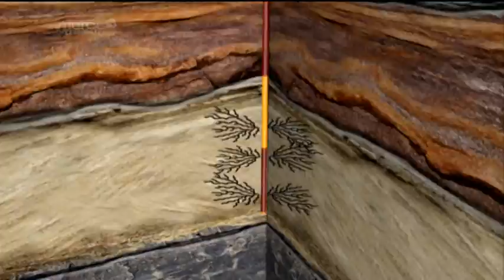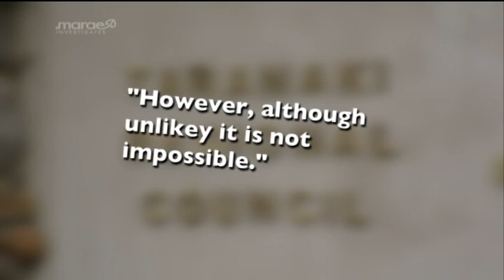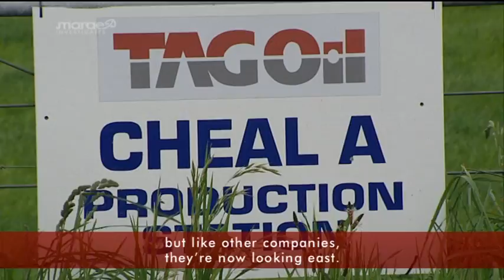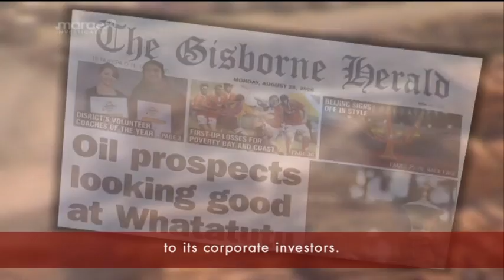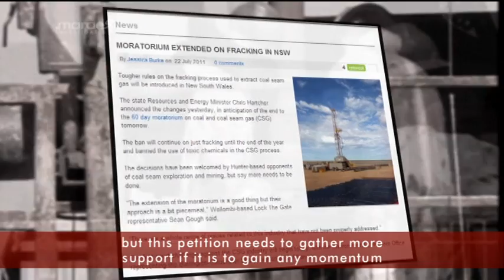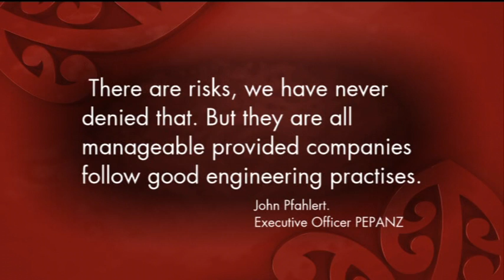Dangers of fraccing oil exploration Marae Investigates 4 Dec 2011 TVNZ